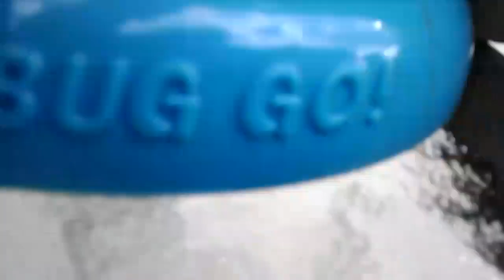You're Free!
Welcome...